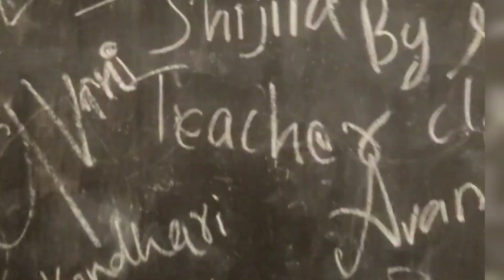My School Vlog | Class | Final Year | 🫶Miss you all😢 | The Queen Bees